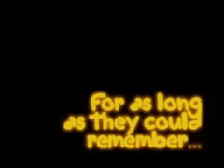Wednesdays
A film about the Wednesdays Playgroup of Chinese Adopted girls in Racine, WI. I wanted to make a film that was as beautiful and lively as these six girls are to us.